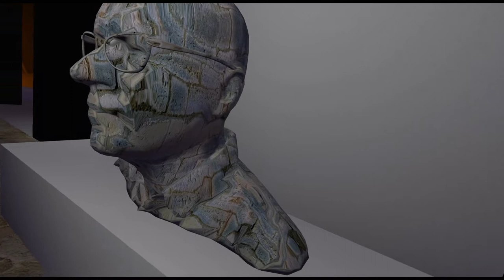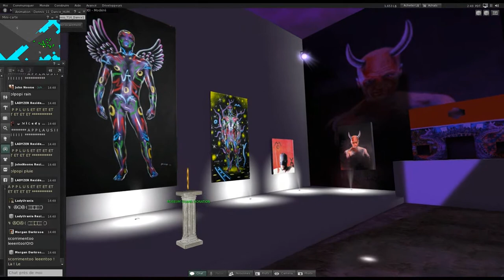installation "archaelogical Moya museum" et concert de Plairob sur Museum Island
installation de l'artiste français Patrick Moya "archaelogical Moya museum" et concert du chanteur italien Plairob  à l'occasion de la réouverture de Museum Island : celebre île de second Life  consacrée aux monuments de l'antiquité. Un serious game qui permet de visiter les reproductions des monuments.
"The wonderful land created by Carlolello Zapatero. We want to share art and culture with all of you... and entertaiment, and joy! Come to walk between ancient monuments or simply to sit and talk or play some games with your friends."